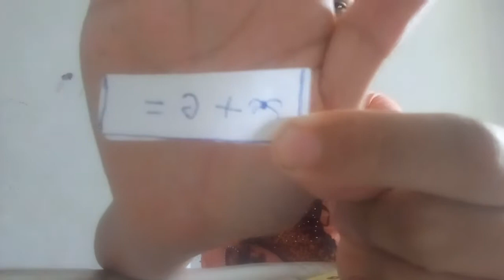Abrindo lol caseira